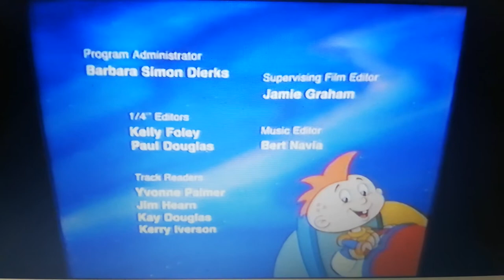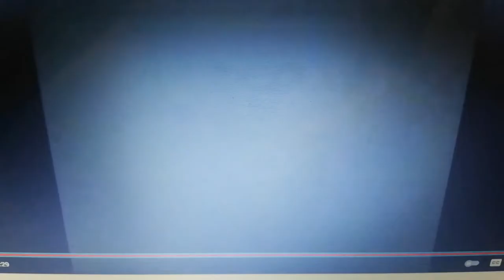Closing to Fantastic Max 4: The Baby Who Fell to Earth UK VHS (1991) (2)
1. End of Stitches in Time (1988)
2. Fantastic Max Closing Credits
3. BBC Video Globe logo (Closing Version with 1991 Copyright Stamp)
4. BBC Video Globe Warning Screen